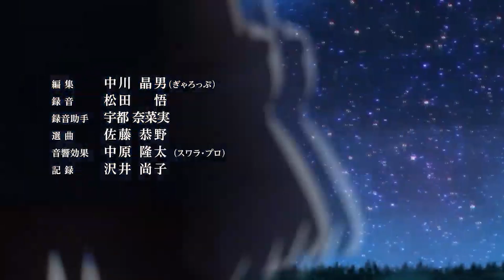4 MOTIVI PER AMARE DIGIMON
Ecco i 4 motivi per i quali, DIGIMON, è un brand che andrebbe amato. Questo secondo il mio punto di vista. E con questo Video annunciamo le 4 Season che andranno a descrivere nel dettaglio le bellezze di questo brand. E voi? cosa ne pensate? seguirete le season in questo mio progetto?

Abbiamo un Canale Twitch dove discutiamo in diretta Streaming dove mandiamo in Onda il Manga Focus, una trasmissione dedicata alla discussione su news, argomenti e curiosità sulla cultura Manga&Anime, e in coming soon agli inizi di ottobre, la Digimon Season:

▬▬▬▬▬▬▬AMAZON WISHLIST▬▬▬▬▬▬▬▬▬

▬▬▬▬▬▬▬COMMUNITY▬▬▬▬▬▬▬▬▬
Unisciti insieme agli altri della community se vuoi condividere anche tu le tue passioni insieme ad altre belle persone
▬▬▬▬▬▬▬SOCIAL▬▬▬▬▬▬▬▬▬
Creo contenuti anche su diversi Social.